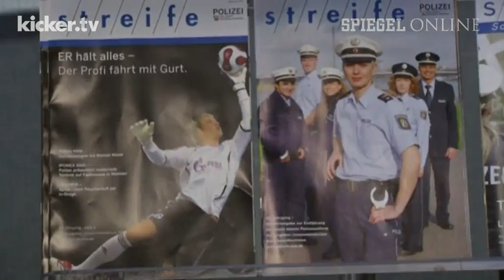Bundesligafußball ohne Polizei - NRW startet Pilotprojekt - kicker.tv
Das Innenministerium in Nordrhein-Westfalen kündigte am Montag den teilweisen Rückzug aus den Stadien an. Landesinnenminister Ralf Jäger stellte in Düsseldorf ein entsprechendes Pilotprojekt an vier Spieltagen der Saison 2014/15 an. Die Deutsche Fußball Liga (DFL) wurde von der Ankündigung überrascht, erklärte aber, die Überlegungen "grundsätzlich nachvollziehen" zu können.